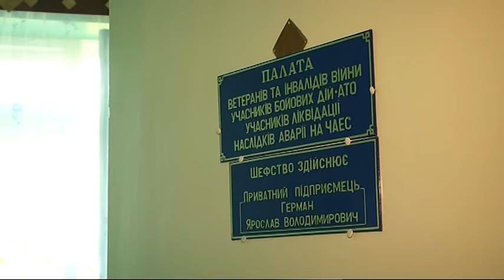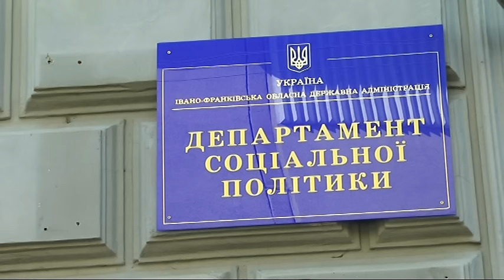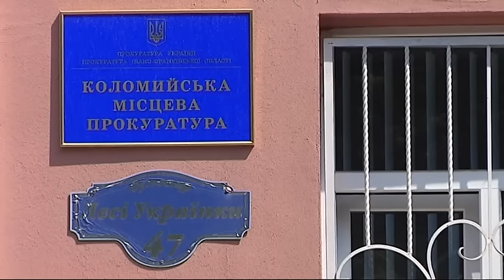На Прикарпатті підірвали активіста